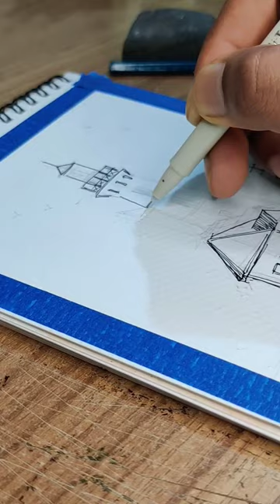Watercolor Lighthouse painting for beginners / Watercolor+ inking art